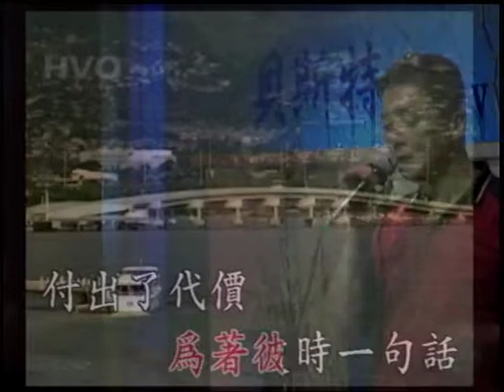鵝肉堅~春天那會這呢寒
貝斯特之友鵝肉堅~春天那會這呢寒